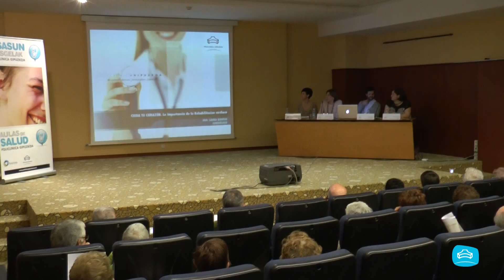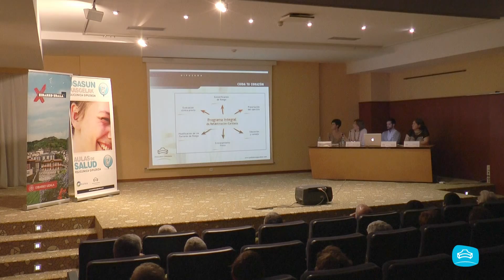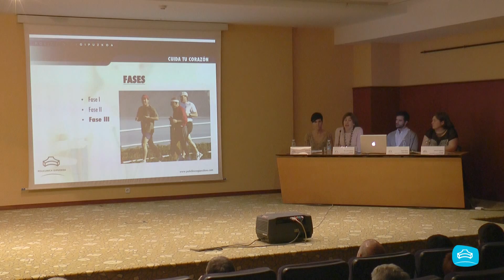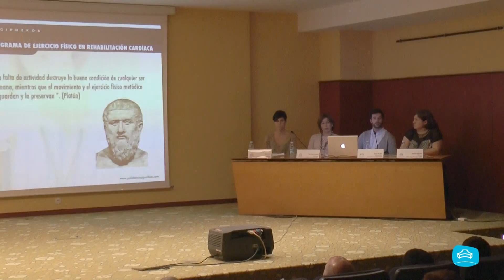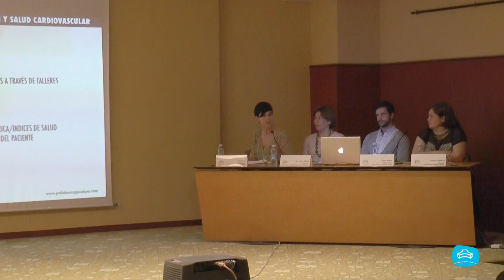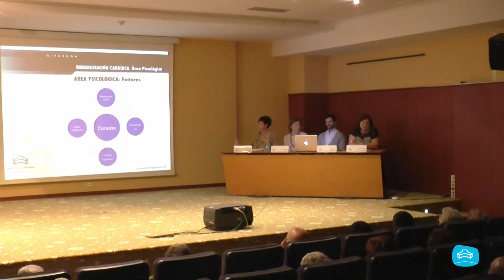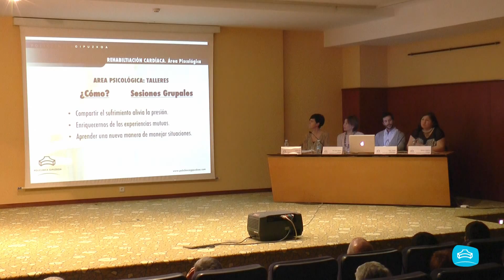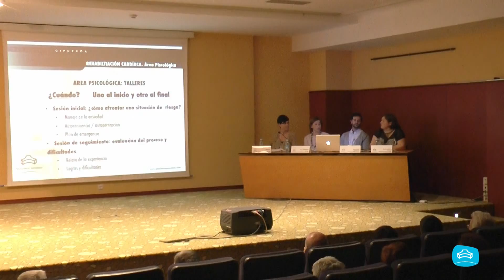Aula de Salud completa Rehabilitación Cardiaca Policlínica Gipuzkoa Eibar